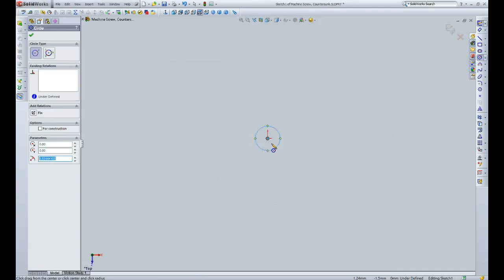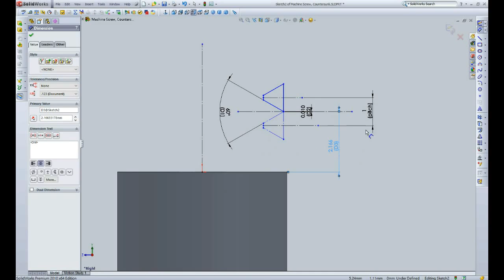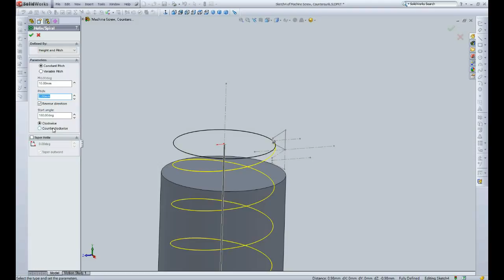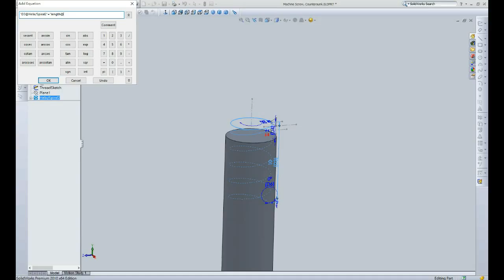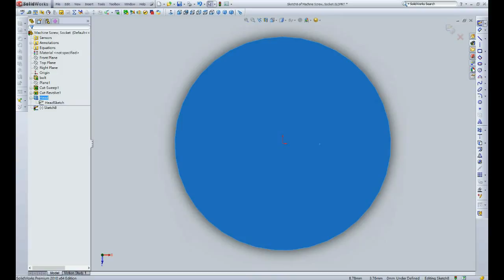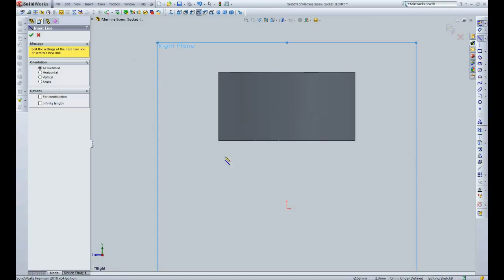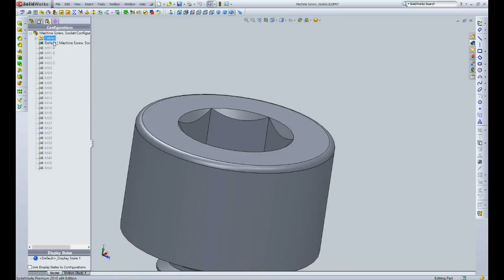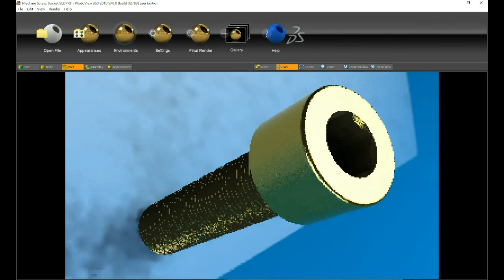SolidWorks Tutorial-Socket Head,Size AUTO Change,ISO Machine Screw,PhotoView rendering (3D download)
To download the 3D file in the video, please kindly help to LIKE this video and then you can download from the following link.

This video demonstrates how to build a size-adjustable, 3D socket head machine screw with Solidworks, and render with PhotoView.

I am using Solidworks 2010.  The screw in the video is a metric screw and it conforms to ISO standard.  It makes use of design table and equations in Solidworks, in order to make it size-adjustable.  You can change the screw diameter by selecting in the configuration tab.  Thread size, pitch, head diameter, head thickness and recess size will be changed automatically.  You can also change to any length by changing the extrude length in the feature.

Please also kindly help to LIKE this video which encourage me to produce more creative videos.